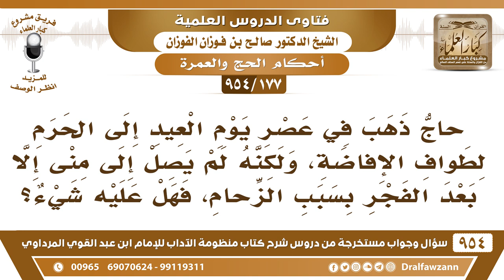[177 -954] حاج ذهب في اليوم العاشر لطواف الإفاضة، لكنه لم يرجع إلى منى إلا بعد الفجر بسبب الزحام..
-[177 /954] السؤال: حاج ذهبَ في عصر يوم العيد إلى الحرم لطواف الإفاضة، ولكنه لم يصل إلى منى إلا بعد الفجر بسبب الزِّحَام، فهل عليه شيء؟
الجواب: إذا كان جاء إلى منى يُريد يبيت فيها، ولكنه ما وصل بسبب الزحام هذا معذور، فعل ما يستطيع ولم يصل بسبب الزحام.
للاشتراك في قناة الشيخ صالح الفوزان
سؤال وجواب من شرح منظومة الآداب ( 945 ) مقطع

للاستفسار والإقتراحات والدعم
رئيس الفريق
لمشروع كبار العلماء